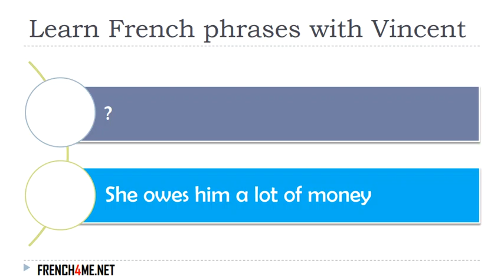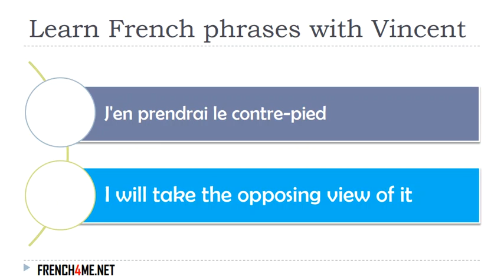Learn French I Exercises I 30 000+ French Phrases I 0434